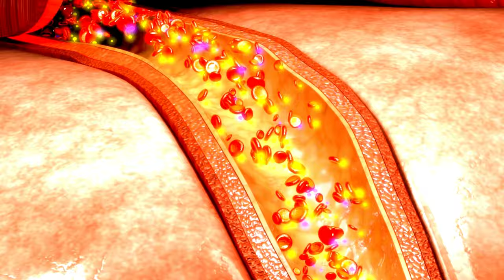BOOSTARO ((❌ATTENTION!❌)) - Boostaro Review- Boostaro Works? - Boostaro Reviews -Boostaro Supplement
Boostaro is a natural supplement designed to improve cardiovascular health, male sexual performance, and overall energy. Its formula uses ingredients that promote blood flow, such as L-citrulline, Coenzyme Q10, and pine bark extract. These components increase nitric oxide levels in the body, contributing to more efficient circulation and firmer erections. In addition, the supplement includes vitamins such as C and K2, which support cell regeneration and artery health, and magnesium, which aids in physical performance and stress management.

Boostaro is also known for its antioxidant benefits, helping to combat oxidative stress and strengthen the immune system. Research suggests that these antioxidants may improve male fertility by promoting sperm quality and testosterone production. The supplement is GMO-free and follows strict manufacturing standards, promising safety and efficacy.

Although its benefits are widely touted, use should be done responsibly. Some people may experience mild side effects, such as headaches or dizziness, due to individual sensitivity to certain ingredients. Additionally, results vary, and it is always recommended to consult a doctor before starting any new supplement.

For those looking to improve energy, physical performance and sexual health naturally, Boostaro may be an interesting option, especially with its 180-day money-back guarantee

Boostaro offers several benefits, especially aimed at men's health, focusing on improving blood circulation, energy and sexual performance. See the main benefits in detail:

Improved Blood Circulation and Cardiovascular Health: Ingredients like L-citrulline and CoQ10 increase nitric oxide levels, promoting the dilation of blood vessels and improving blood flow. This is essential for heart health and erectile function, as well as reducing blood pressure.

Sexual Performance and Healthy Erections: Boostaro is formulated to improve erectile function by increasing blood flow to the genitals, resulting in firmer, longer-lasting erections. Additionally, ingredients such as pine bark extract and vitamin K2 may contribute to better hormonal balance and fertility
Increased Energy and Endurance: The formula includes essential amino acids and vitamins that help in the production of cellular energy, providing more vigor and endurance both in everyday life and in physical or intimate activities.

Strengthens the Immune System: The supplement contains antioxidants that combat oxidative stress, promote cell regeneration and help protect the body against damage caused by free radicals.

Male Fertility Support: The combination of antioxidants and nutrients can improve sperm quality and motility, as well as support the health of reproductive cells.

Weight Control and Metabolism: Some ingredients, such as vitamin C and magnesium, aid
metabolism and can help with weight control, which also benefits overall health.

Confidence and Well-Being: With improved sexual performance and increased energy, many users report greater self-confidence and overall well-being, positively impacting their relationships and quality of life.

Boostaro is a natural, GMO-free solution and offers a 180-day money-back guarantee, allowing users to test its benefits without financial risk.